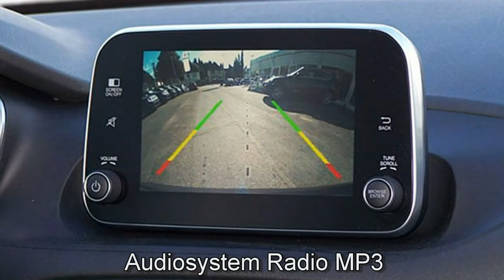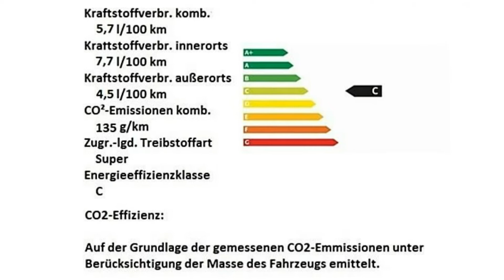Fiat Tipo 1.4 Lounge 06D54620 Cinema Schwarz "Motor Village Hamburg"